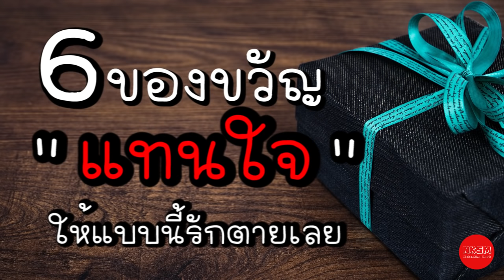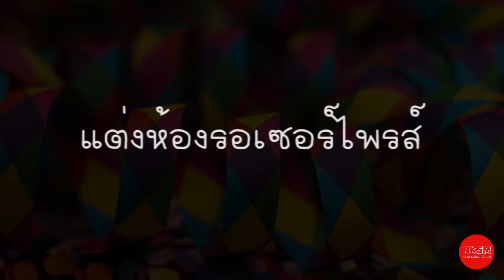6 ของขวัญแทนใจ ให้แบบนี้รักตายเลย by Nakashima Mark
6 ของขวัญแทนใจ ให้แบบนี้รักตายเลย by Nakashima Mark
      เชื่อว่าเพื่อนๆหลายคนคงคิดแบบนี้อยู่ใช่มั้ยครับ ว่าจะซื้ออะไรเป็นของขวัญให้คนที่เรารักแล้วก็ถูกใจเค้าด้วย เพราะคุณผู้ชายหรือคุณผู้หญิง ที่มัลักษณะที่ไม่ค่อยจะพูด ไม่ค่อยบ่นว่าอยากได้ของชิ้นไหนเป็นพิเศษ วันนี้เราเลยมีไอเดียมาแนะนำว่าให้ของขวัญกับคนพิเศษอย่างไรดี ให้เค้าถูกใจ

กด Like
กด Share